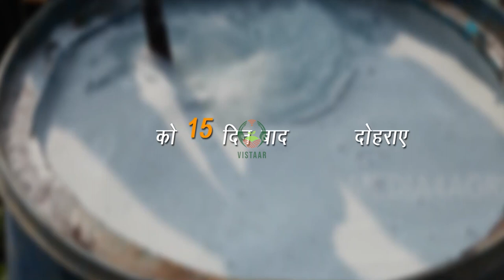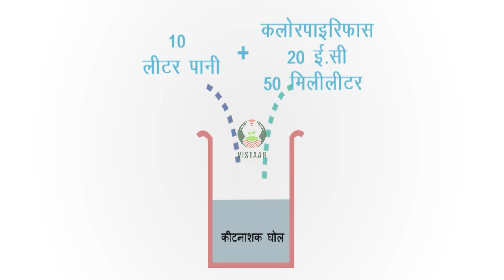गन्ने में कीट प्रबंधन